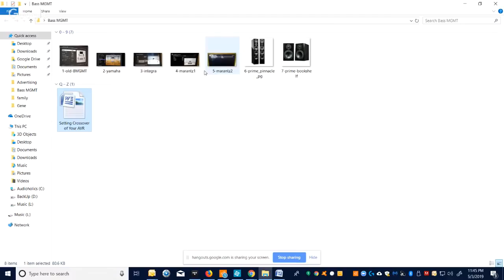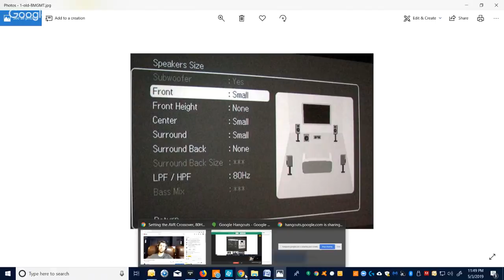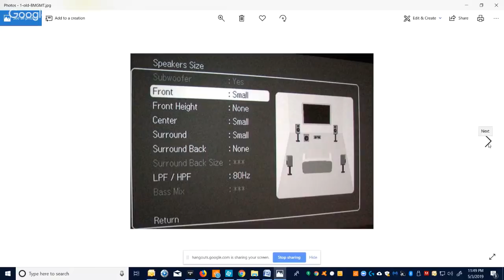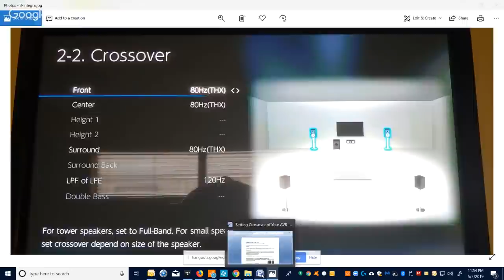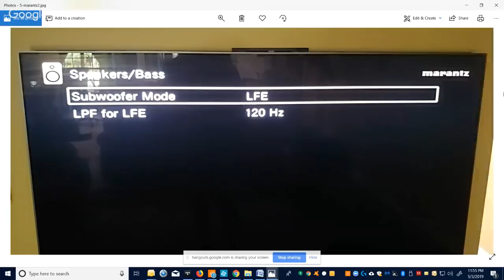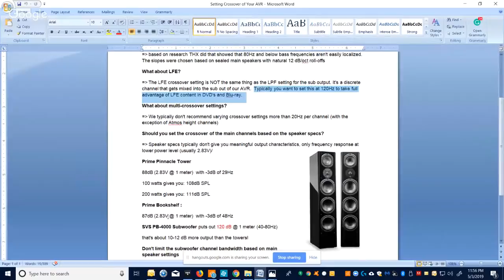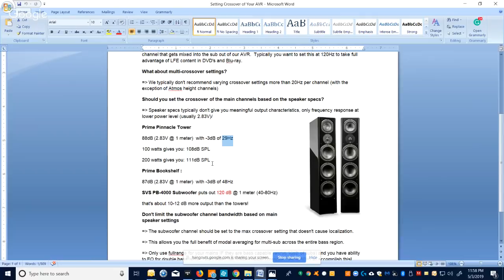Setting the AV Receiver Crossover, 80Hz?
Let's talk speaker size, and setting the proper crossovers for best integration. Should you set your main speakers are large or small? Is using a spec sheet accurate to determine this? What is LFE? All will be discussed and more in this live stream event.